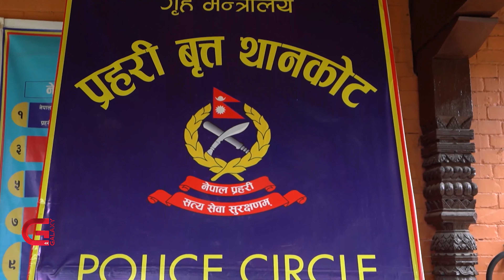पर्यटक र व्यवसायीका रुपमा चिनियाँको नेपाल प्रवेश | Galaxy News Report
पर्यटक भिसा र व्यवसाय भिसाको आवरणमा नेपाल भित्रिने अधिकांश चिनिया नागरिकले विभिन्न किसिमका अपराध गर्दै आएका छन् । कल सेन्टरको नाममा साइबर अपराधदेखि एटीएम लुट्ने, मानिसहरूलाई ठगी गर्ने, अन्य साइबर अपराध गर्ने, गैरकानूनी माध्यमबाट आपराधिक लाभ लिनेलगायत मानव बेचविखनसम्म गर्ने गरेको प्रहरीकै तथ्यांकले देखाएको छ।